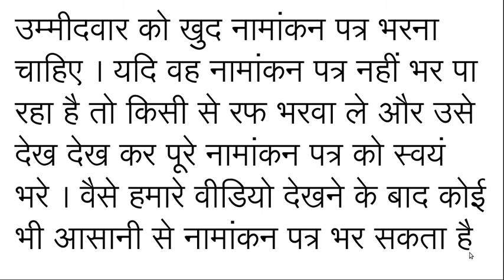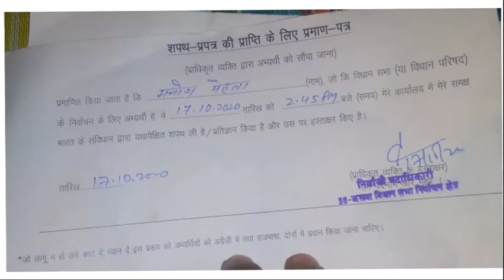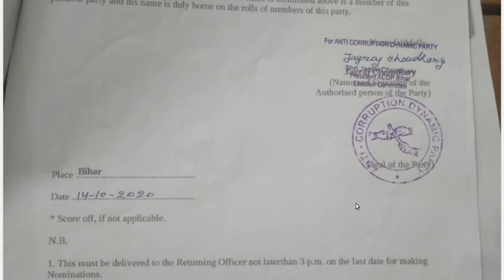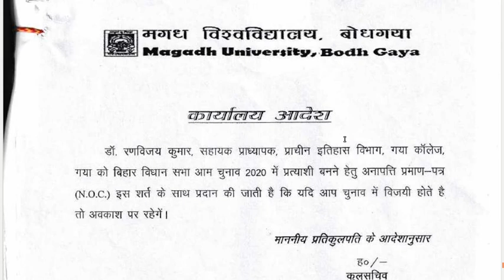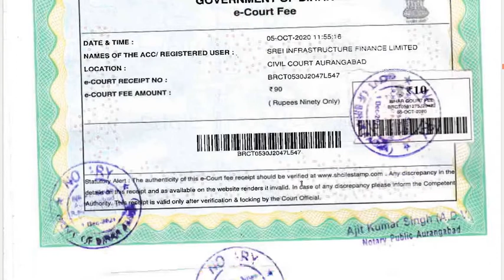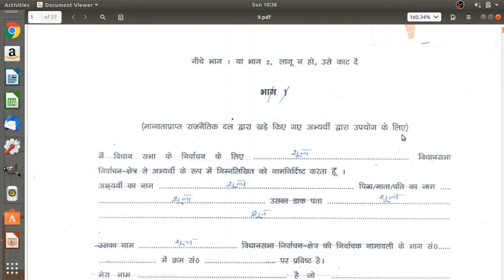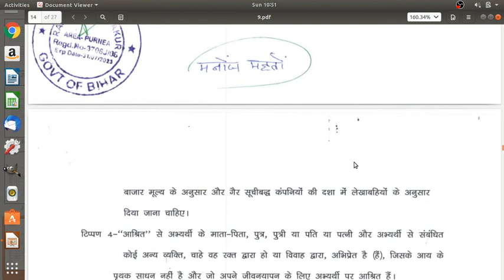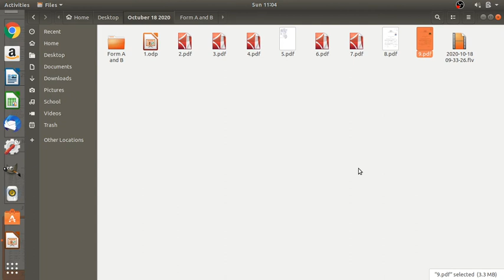5.3 चुनाव नामांकन पत्र जमा करते समय चुनाव अधिकारी द्वारा कौन-कौन सी आपत्ति दर्ज कराई जा सकती है l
उम्मीदवार को खुद नामांकन पत्र भरना चाहिए । यदि वह नामांकन पत्र नहीं भर पा रहा है तो किसी से रफ भरवा ले और उसे देख देख कर पूरे नामांकन पत्र को स्वयं भरे । वैसे हमारे वीडियो देखने के बाद कोई भी आसानी से नामांकन पत्र भर सकता है

नामांकन पत्र  जहां भी भरने में  दिक्कत आती है  हमारे  नामांकन के वीडियो बार-बार देख कर अच्छी तरह समझ कर नामांकन पत्र भरे । जब आपको पूरा विश्वास हो जाए कि जो आपने नामांकन पत्र भरा है वह स्वीकृत हो जाएगा  । तब उस नामांकन पत्र को जमा कराएं । नामांकन पत्र पूरा सही से भरना ही पर्याप्त नहीं है । उम्मीदवार को एवं उसके सहयोगी को नामांकन पत्र में भरे गए एक-एक सूचना की पूरी जानकारी होनी चाहिए । ताकि नामांकन पत्र जमा कराते समय एवं स्क्रुटनी वाले दिन चुनाव अधिकारी या कोई अन्य व्यक्ति आपके द्वारा दिए गए किसी सूचना पर आपत्ति दर्ज कराता है । तो आप बिना उत्तेजित हुए सभ्य तरीके से अपने दिए गए सूचना का सही से स्पष्टीकरण दे सके । जिससे आपत्ति करने वाले संतुष्ट हो जाएं और आपका नामांकन पत्र स्वीकृत हो जाए । यदि आपने नामांकन पत्र सही भी भरा है और सारी सूचना सही भी दी है, फिर भी यदि आप चुनाव अधिकारी को या अन्य किसी व्यक्ति को समझाने में असफल हो जाते हैं तो भी आपका नामांकन रद्द हो जाएगा । इसलिए अपने नामांकन पत्र को पूरा कई बार पढ़ें पूरी तरह से समझने के बाद और स्वयं संतुष्ट होने के बाद चुनाव अधिकारी के समक्ष प्रस्तुत हो । अपने दिए गए सूचना को स्पष्ट रूप से समझाएं ।

यदि आपने नामांकन पत्र सही भरा है और पूरी सूचना सही दी है और चुनाव अधिकारी को भी सही स्पष्टीकरण  दे दिया है । तो चुनाव अधिकारी कोई आपत्ति आपको लिखित में नहीं देगा । लेकिन आपको परेशान करने के लिए मौखिक रूप से अपने फार्म में परिवर्तन करने के लिए कहेगा । ऐसे में आप प्रयास करें कि जो भी आपत्ति है उसे लिखित में लें । यदि वह अधिकारी लिखित नहीं भी देता है तो आप स्वयं कौन से फार्म में किस नंबर पर किस जगह पर आपत्ति किया गया है उसे लिख लें और उसका जवाब लिखित में दें  । जिससे  अधिकारी की आपत्ति  एवं आपका जवाब  दोनों  लिखित  रिकॉर्ड में आ जाए । यदि आप का फार्म गलत भरा है पूरा नहीं भरा गया है । तो चुनाव अधिकारी को पूरा अधिकार है कि आपका नामांकन पत्र रद्द कर दे । इसलिए कई बार यह देखा गया है कि चुनाव अधिकारी कोई गलत नामांकन पत्र देखता है तो कहता है कि सब सही है, आपका नामांकन पत्र स्वीकृत हो गया और आप उम्मीदवार बन गए और चुपचाप से लिखित में आपके फार्म पर कार्यवाही कर देता है या चुपचाप से आपको लिखित में कुछ दे देता है और आपका नामांकन पत्र अंतिम समय में रद्द हो जाता है । इसलिए कोई भी अधिकारी या कर्मचारी या कोई अन्य व्यक्ति मौखिक रूप से कुछ बताता है तो उससे लिखित में लेने का प्रयास करें । खुद सोचें कि जो सूचना मुझे दी जा रही है वह सही है या गलत है । लेकिन लिखित सूचनाओं पर बहुत ज्यादा सतर्क रहें और उसका जवाब तुरंत लिखित में जरूर दें और जो भी कागजात जमा करें उसकी पावती रसीद रिसीविंग जरूर ले लें ।

पीछे हमने इस तरह के कई उदाहरण दिए हैं । इस बार हमारे एक उम्मीदवार ने पूरा फार्म सही तरीके से भरकर जमा कराया । चुनाव अधिकारी को सही स्पष्टीकरण भी दे दिया । ऐसे में चुनाव अधिकारी ने कोई लिखित आपत्ति तो नहीं दी । लेकिन मौखिक रूप से कहा कि आपका फॉर्म ए एवं फॉर्म बी सही नहीं है इसलिए आपको हम निर्दलीय उम्मीदवार बना रहे हैं । इस पर उम्मीदवार को चुनाव अधिकारी से इस बात की लिखित आपत्ती मांगनी चाहिए थी । लेकिन उम्मीदवार को यह डर था कि उसका नामांकन रद्द ना हो जाए । इसलिए वह चुनाव अधिकारी की बात मानता चला गया और सभी कागजात एवं सूचना सही होने के बाद भी वह एक पार्टी उम्मीदवार से निर्दलीय उम्मीदवार बन गया । आगे की चुनाव प्रक्रिया के दौरान चुनाव अधिकारी चालाकी के साथ आपसे ही कुछ ऐसे कागजात तैयार करवा लेगा । ताकि भविष्य में यदि कोई मुकदमा दर्ज करवाएगा तो यह चुनाव अधिकारी अपनी गलती ना मानते हुए कहेगा कि "देखिए उम्मीदवार ने खुद माना है और यह कागजात साइन किए हैं और इस प्रक्रिया में शामिल हुआ है इसलिए हमने इस उम्मीदवार को पार्टी उम्मीदवार से निर्दलीय उम्मीदवार बना दिया" ।

भारत चुनाव आयोग एवं बिहार चुनाव आयोग कि वेबसाइट पर नामांकन संबंधी सभी फार्म उपलब्ध हैं । उम्मीदवार के पास दो विकल्प हैं या तो वह वेबसाइट से फॉर्म डाउनलोड करें या चुनाव कार्यालय में जाकर नामांकन फार्म की कॉपी ले ले । आप इस वीडियो में भी देखेंगे कि दोनों तरह के फार्म जमा कराए गए हैं और स्वीकृत कर लिए गए हैं । लेकिन हमारे कई उम्मीदवारों ने नामांकन फार्म वेबसाइट से डाउनलोड करके पूरा भरकर नामांकन के लिए तैयार हो गए । लेकिन जब वह चुनाव कार्यालय में गए तो वहां चुनाव कार्यालय के कर्मचारी ने बताया कि "यहां पर केवल यहां से लिए गए फार्म ही जमा होंगे" । हमारे उम्मीदवार ने उसकी बात मान ली । जिससे उन्होंने जितने भी नामांकन फार्म पहले से भरकर तैयार किए हुए थे वह सब बर्बाद हो गए । सभी उम्मीदवारों को सभी नामांकन पत्र दुबारा भरना पड़ा । जिससे काफी कीमती समय बर्बाद हुआ । उम्मीदवारों मानसिक रूप से परेशान हुए । योजनाबद्ध तरीके से काम नहीं कर पाए । अनेकों उम्मीदवारों का नामांकन जमा नहीं हो पाया ।

ऐसे में उस उम्मीदवार को चुनाव कर्मचारी की बात नहीं माननी चाहिए थी । उसे पहले से तैयार नामांकन पत्र को जमा कराना चाहिए था । यदि उस पार में कोई आपत्ति होती तो चुनाव अधिकारी उसे लिखित में चेक लिस्ट में देता । जिससे उम्मीदवार का काफी समय बच जाता । वे अन्य उम्मीदवारों की भी मदद कर पाते । इसी तरह की घटना हमारे दूसरे उम्मीदवार के साथ भी हुआ । वह अपना पूरा फॉर्म तैयार करके चुनाव कार्यालय में फार्म जमा कराने लगा तो चुनाव कर्मचारी ने कहा कि "आपको फार्म इस तरह से नहीं भरना है दूसरी तरह से भरना है" । वह उम्मीदवार उस कर्मचारी की बात मानकर वापिस आ गया ।